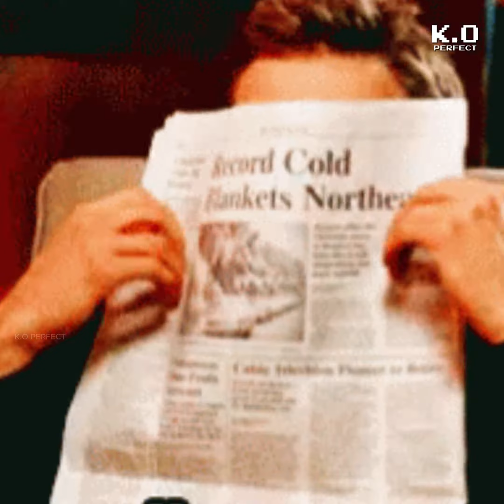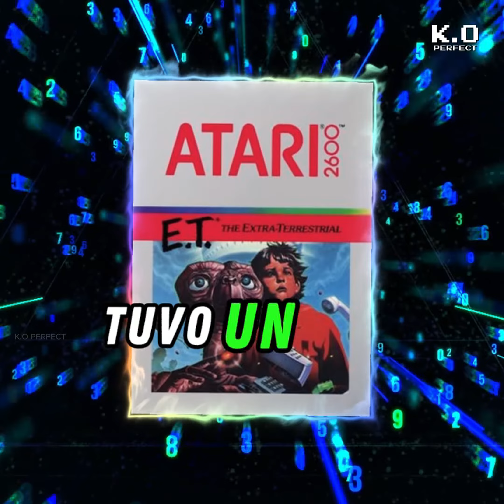Tan Horrible que lo Enterraron: El JUEGO que Acabó en el Desierto!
🎮 ¡Bienvenidos a la Arena de Batalla! 🥊🔥

Aquí, cada golpe cuenta una historia y cada pelea es una obra maestra. Únete a nosotros mientras nos sumergimos en el emocionante mundo de kof2002plus, enfrentamos desafiantes RETAS y desafiamos a los legendarios Rugaleros. ¡Pero espera, hay más! También liberamos el poder de la icónica saga Street Fighter y otros electrizantes juegos de pelea. 💥

¡Prepárate para la acción! 💥

🎮 Welcome to the Battle Arena! 🥊🔥

Here, every punch tells a story, and every fight is a masterpiece. Join us as we dive into the heart-pounding world of kof2002plus, take on pulse-pounding RETAS, and challenge the legendary Rugaleros. But wait, there's more! We're also unleashing the power of the iconic Street Fighter series and other electrifying fighting games. 💥

Get ready to rumble! 💥